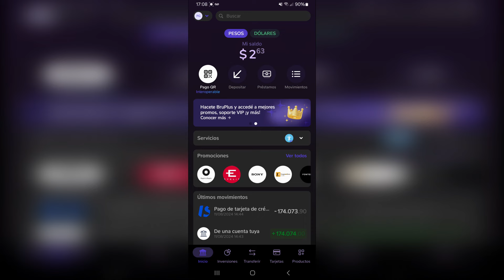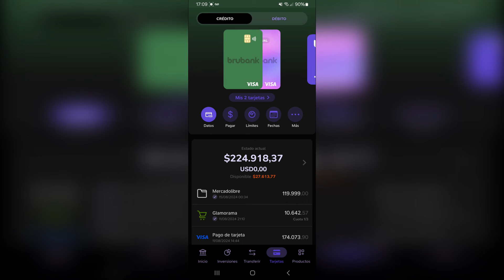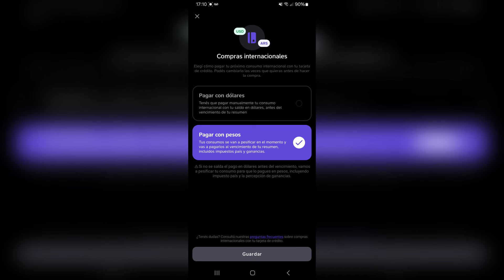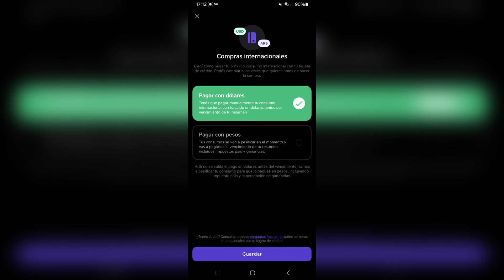Cómo pagar la tarjeta de crédito con dólares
¿Se pueden pagar los consumos en el exterior que hice con la tarjeta de crédito directamente con dólares? La respuesta es sí, y en este video corto te explico cómo hacerlo.